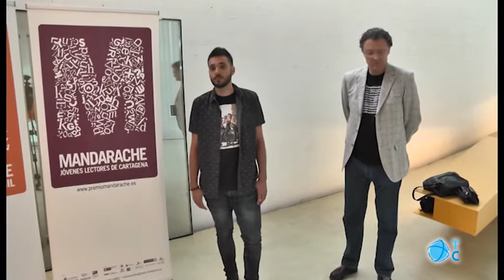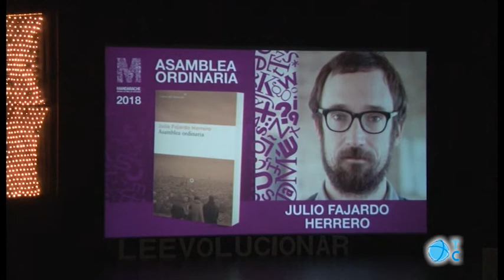Premios Mandarache y Hache 2017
Luis Leante y Miguel Ángel Ortiz recogen los Premios Hache y Mandarache 2017 en una auténtica fiesta por la literatura